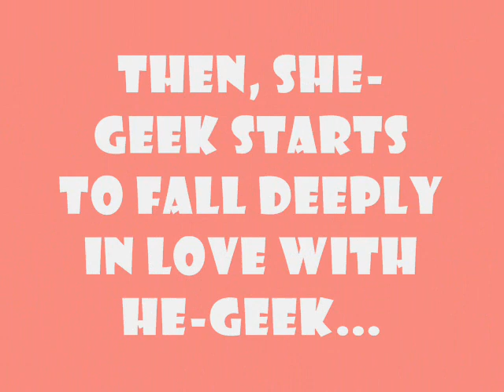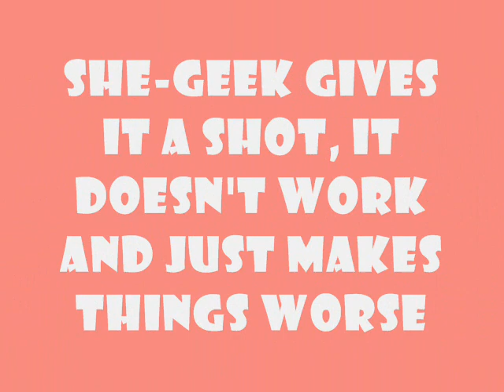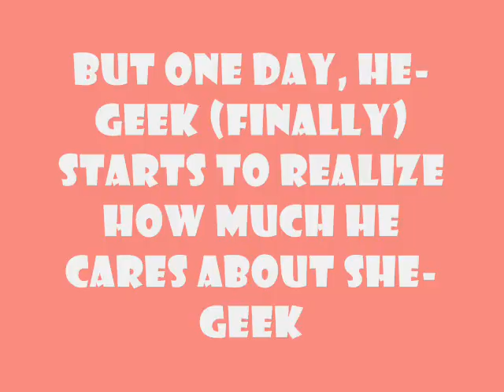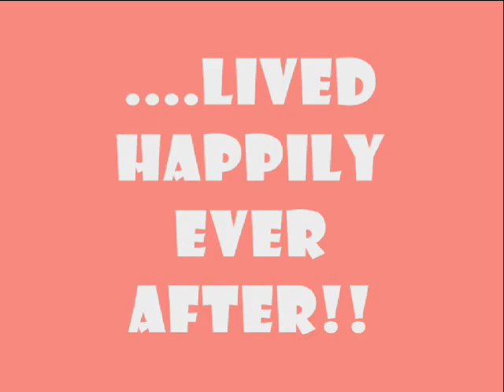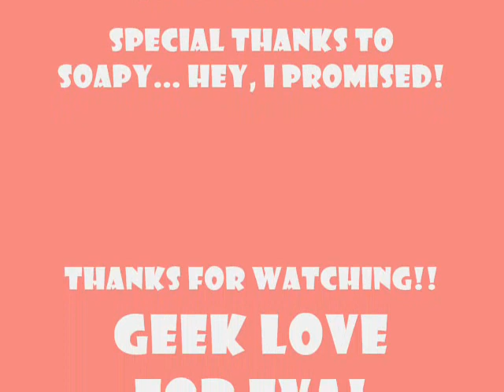Geek Love story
is a small cute story of our favorite Geeks!